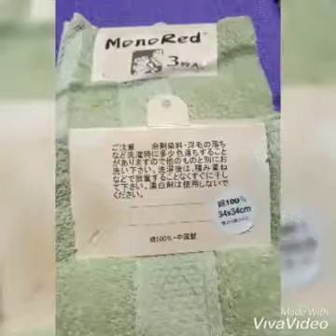SET 3 KHĂN MẶT MONORED XUẤT NHẬT - SKCTV073970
Giá: 108k/ Set 3 chiếc

Quy cách đóng gói: Một set đóng 3 chiếc 3 màu khác nhau

Size: 34x34cm

Thị trường khăn mặt hàng đẹp ntn cũng 40-50k/1c rồi quá rẻ mà hàng chất lượng

Chất liệu 100% cotton dày mềm mịn và đẹp em đã dùng thử luôn thấm nước rất thích nha khách iu